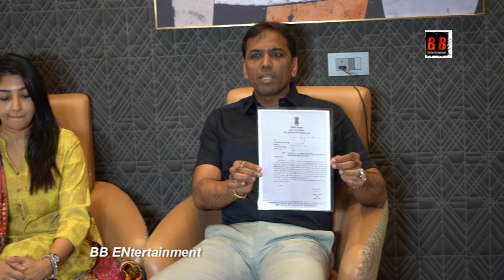Bhoomi Trivedi, Aamir Ali, Pinakin Shah at Rang Raas Navratri 2023